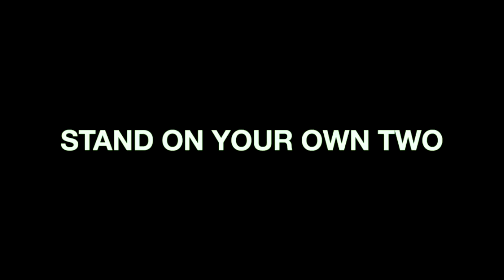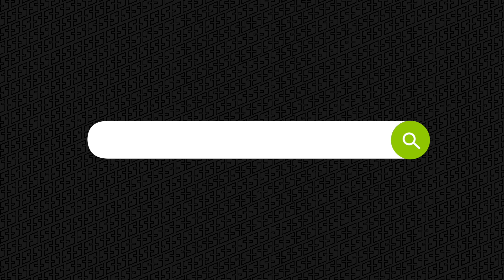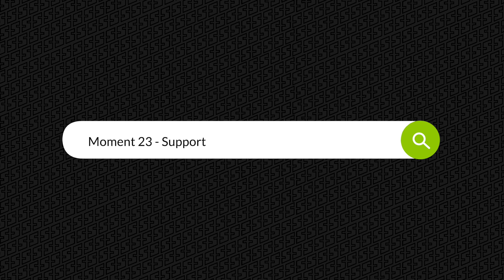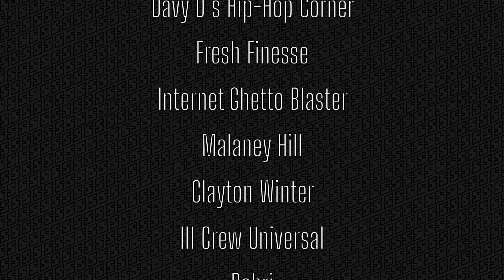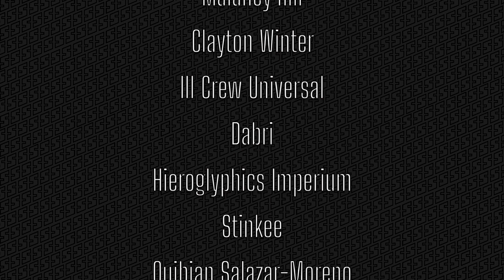SOHH TOP 25 MOMENTS - EPISODE 1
Founders of SOHH, Felicia Palmer, and Steven Samuel discuss the early beginnings of Online Hip-Hop. (95 - 96)